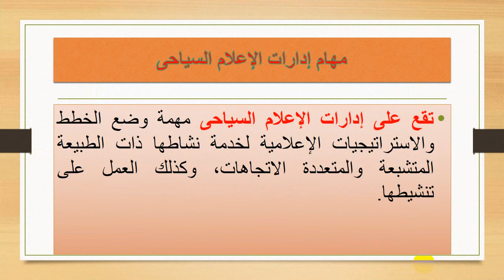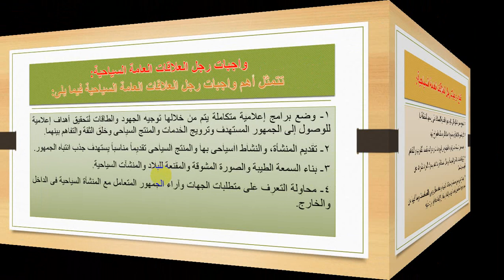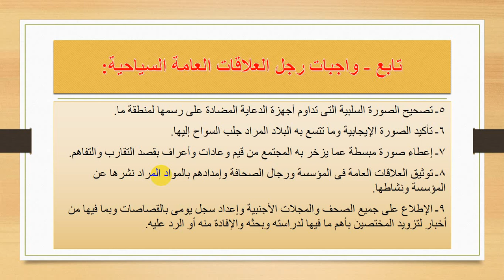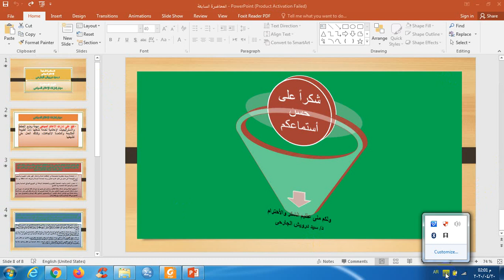الإعلام السياحى 5